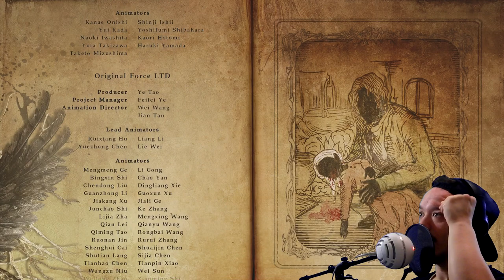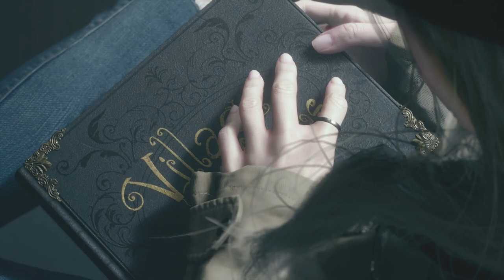Resident Evil 8: Village - 'Ending: Village' - [Miranda] - (I'm Made Out Of Clay N' Mold)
• 'Ending: Village'

• [Miranda]

• (I'm Made Out Of Clay N' Mold)

• PS5 Playthrough

• Commentary, Facecam

• (2021)